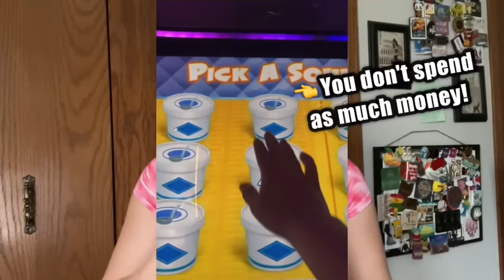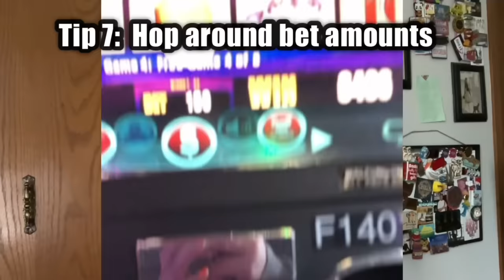How to WIN at slots EVERY TIME! 🤑 ( Top 12 Insider Slot Machine Secrets ) 🤑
Are you looking to win at slot machines every time?

I'm spilling the secrets I've learned from going to Las Vegas, Atlantic City, Ohio, New York, Connecticut, Barcelona, and plenty of other casinos around the world!

Are you looking for a Las Vegas slot machine strategy? It doesn't matter where you gamble, these tips hold true for any casino! I'm spilling my secrets to always leaving Las Vegas with more than what I brought!

These 12 insider slot machine secrets with prevent you from making Rookie mistakes that can cost you your shirt in Vegas!

Maybe you already play slots all the time or are just curious about some new methods to win in casinos. Either way, I hope you enjoy this video and don't forget to come back and comment after you win!

*** VIDEO CHAPTERS ***
0:00   Intro
02:32   Tip 12 - Don't spend all on one machine or one spin
03:42   Tip 11 - Don't play during these hours
05:29   Tip 10 - What a warm seat means
06:15   Tip 9 - These days are the most lucky
06:34   Tip 8 - Why you need to play with friends
07:34   Tip 7 - How to trigger a hit
08:24   Tip 6 - Why you need Reward Cards
08:54   Tip 5 - Pointplay
09:15   Tip 4 - When you have the best luck
10:07   Tip 3 - When machines hit
11:20   Tip 2 - Did you know you can make your own luck?
12:05   Tip 1 - The way to win on slots every time
14:04   Bonus Tips
15:41   Outro

If you Liked This Video, you will also like the follow up one How to Win EVEN MORE...

I've been traveling the world for over 20 years and have learned how to see it all on a budget! I'm here to share with you how to work the system and start putting more vacations in the books too! It's cheaper to do than you think!

(I'm working to reach 1,000 subscribers so I can reach monetization status.

Theme Music by CJ Choma - FOLLOW him on IG: @cjchoma